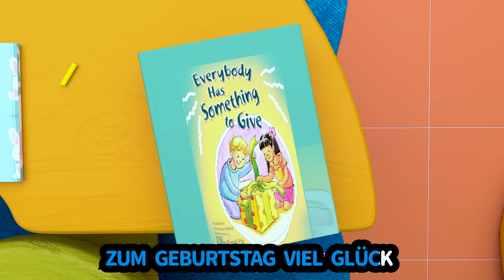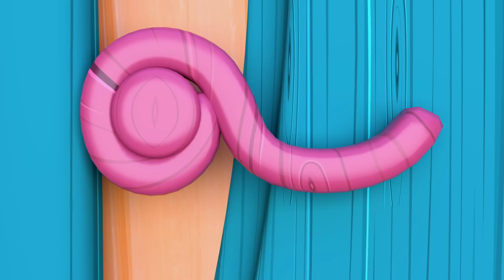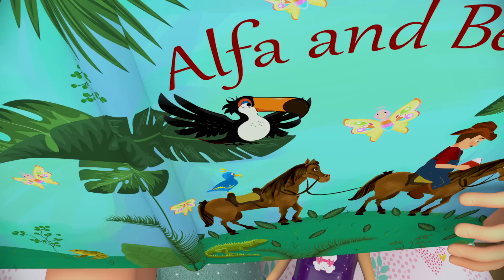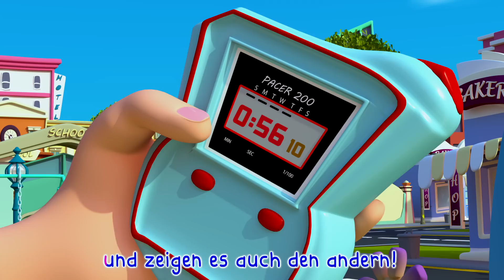Hörst Du die Regenwürmer husten | Banana Cartoon Deutsch - Kinderlieder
Am liebsten spielt Klein William natürlich mit seinen große Geschwistern, den William und Shika fällt immer etwas Spannendes ein, um Spaß miteinander zu haben und um Klein William etwas Neues beizubringen. Es macht Spaß mit Bruder und Schwester die Welt zu erkunden!

Freue dich mit uns auf folgende Titel rund um die Ferien am Strand:

Das tolle an Kinderliedern ist, dass sie spielerisch dazu beitragen, den Kindern grundlegende Kenntnisse zu vermitteln und gleichzeitig ihre allgemeine Kommunikationsfähigkeit zu verfeinern. Das phonetische Sprachbewusstsein, das allgemeine Sprachverständnis und die ersten Lese und Rechtschreibfähig-keiten der Kleinsten werden dadurch mühelos angeregt und gefördert.